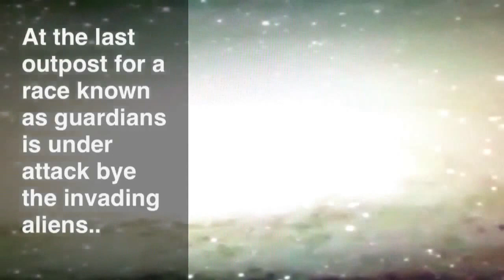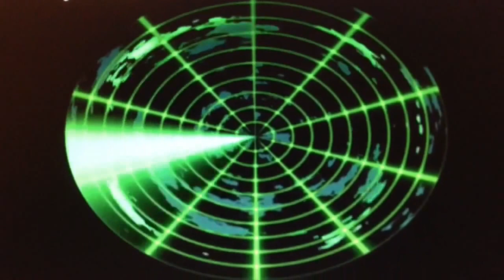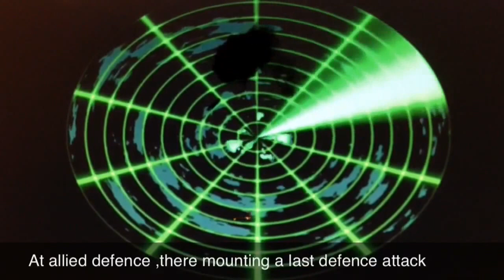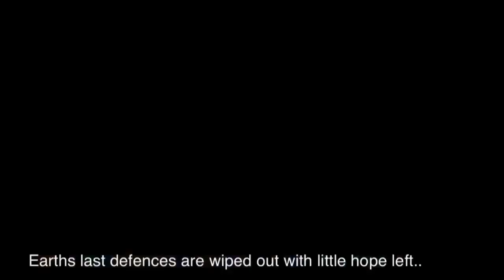Magic Movie Fx - The Invasion Begins 2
Invading Aliens are attacking the
Galaxy's one bye ...
Now there attacking Earth ...
Little hope is left..
The allied force of earth ,mount there
Final strike...

Short Story Clip #7